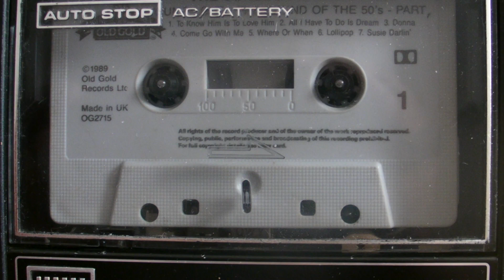All I Have To Do Is Dream EVERLY BROTHERS - 1958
All I Have To Do Is Dream - Everly Brothers   /    @radioretromusic62

When I want you in my arms
When I want you and all your charms
Whenever I want you, all I have to do is
When I feel blue in the night
And I need you to hold me tight
Dream
I can make you mine, taste your lips of wine
Only trouble is, gee whiz
I'm dreamin' my life away
I need you so that I could die
I love you so and that is why